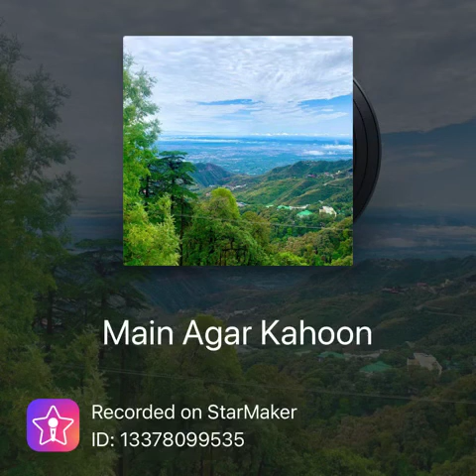Me agar kahu🤗😍